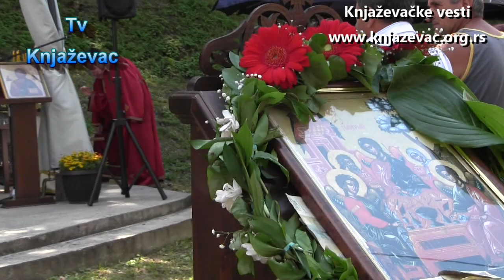Episkop timočki Ilarion služio liturgiju u manastiru Svete Trojice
Njegovo Preosveštenstvo Episkop Timočki G.G. Ilarion je u spomen na Silazak Duha Svetoga na apostole i praznika Svete Trojice ili Pedesetnice, pred većim brojem vernika služio Arhijerejsku Liturgiju u Manastiru Svete Trojice kod Knjaževca. -Manastir Svete Trojice nalazi se na obroncima Stare Planine, 15 kilometara jugoistočno od Knjaževca, na desnoj obali Trgoviškog Timoka. U prošlosti paljen i uništavan, ne ostavlja bitnije dokumente o svom nastanku. Jedini natpis koji govori o ktitoru renovirao je 1848. prvi poznati iguman Svete Trojice, jeromonah Pantelejmon (Nedeljković). Sudeći po tom natpisu koji se nalazi u naosu hrama, pretpostavlja se da je hram podigao despot Lazar 1457. godine. Neki istoričari smatraju da je to despot Lazar, sin Đurđa Brankovića, dok je po Vasiliju Markoviću „bez ikakvog razloga, taj osnivač identifikovan sa sinom Đurđa Brankovića“. Manastir Svete Trojice u Gornjoj Kamenici, opština Knjaževac, podignut je 1457. godine i ubraja se u spomenike kulture u kategoriji nepokretnih kulturnih dobara od velikog značaja.